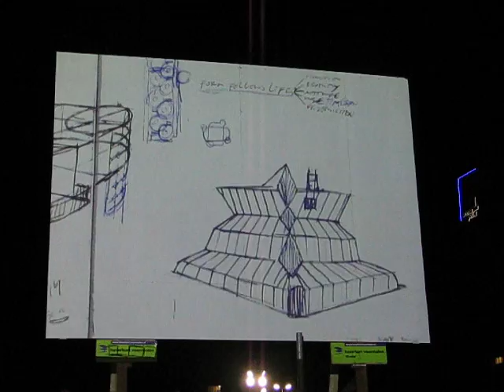Drawings on the billboard. at Rotterdam, Netherlands.